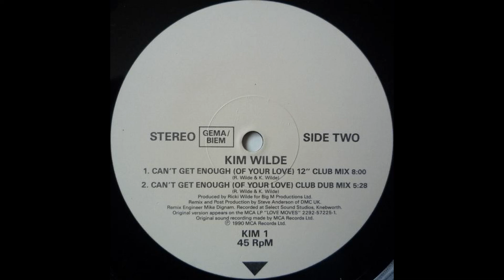Kim Wilde Can't Get Enough Of Your Love Dub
Rare vinyl only dub mix by Steve Anderson.